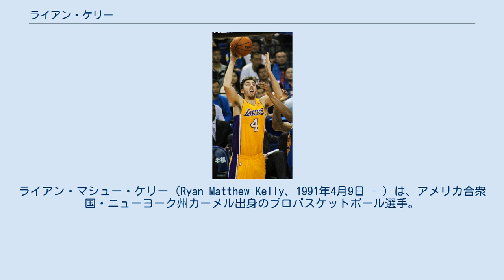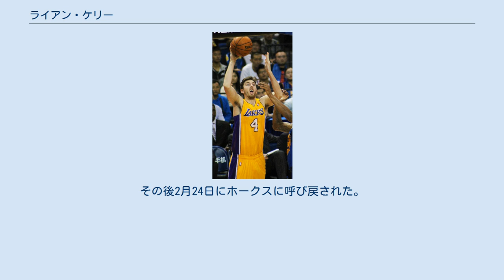ライアン・ケリー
レアル・ベティス・バロンセストの選手
ライアン・マシュー・ケリー（Ryan Matthew Kelly、1991年4月9日 - ）は、アメリカ合衆国・ニューヨーク州カーメル出身のプロバスケットボール選手。
Bリーグのサンロッカーズ渋谷に所属している。
 ノースカロライナ州の高校からデューク大学に進学し、1年生時の2009-10シーズンには、マイルス・プラムリー、メイソン・プラムリー、ランス・トーマスらと共にNCAAトーナメントを制し、全米制覇を成し遂げた。
4年生までプレーした後2013年のNBAドラフトで、ロサンゼルス・レイカーズから48位で指名された。
 1年目の2013-14シーズンは、苦しいチーム状況の中59試合に出場し、平均8ポイントを記録。
1年契約だったが、2014年のオフに2年契約を勝ち取った。
 2016-17シーズン開幕前は、アトランタ・ホークスのトレーニングキャンプに参加するも、プレシーズン中に解雇。
その後10月31日に再契約したものの、2017年1月6日に再び解雇。
その後2月24日にホークスに呼び戻された。
 2017年9月9日、リーガACBのCBセビリアと契約した。